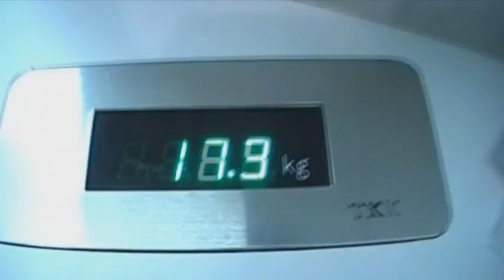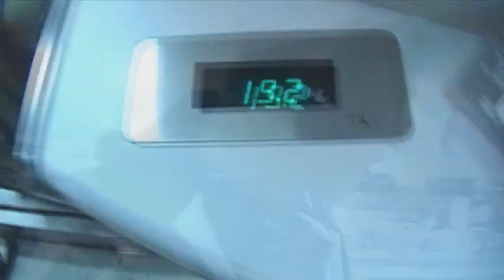Arcopom Asia Tour 2009 - 3 Japan